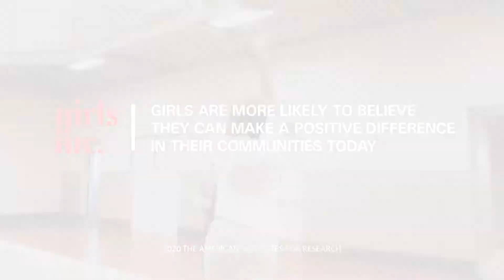Improving the School Experience for Young Girls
The American Institutes for Research found that girls who attend youth programs like Girls Inc. of Greater Miami improve in their schoolwork and attendance. CEO and Founder Virginia Akar discusses the program.